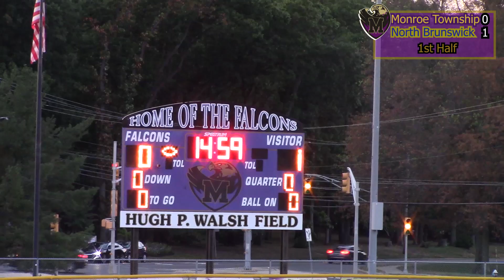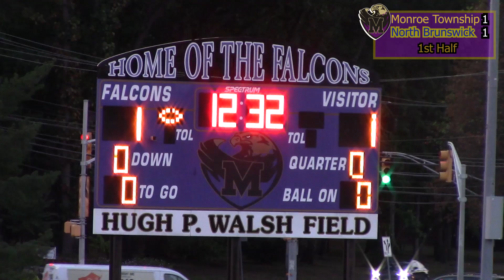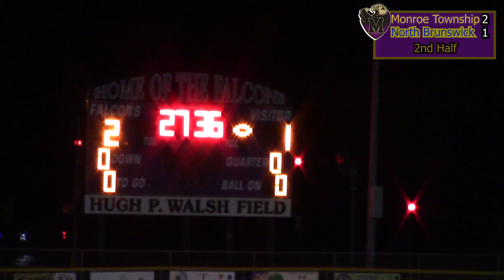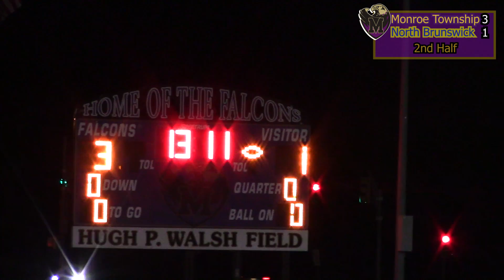MTHS Boys Varsity Soccer vs North Bunswick 09.12.24